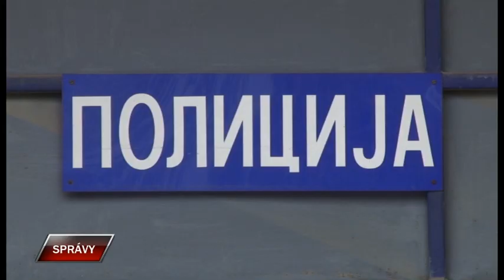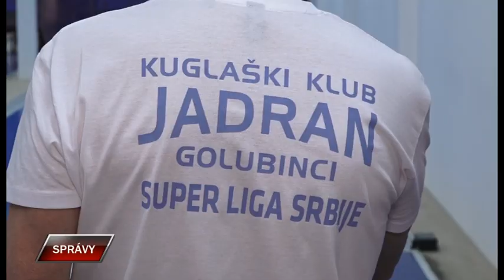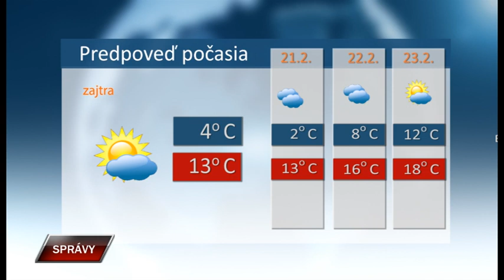Spravy 19 2 2024